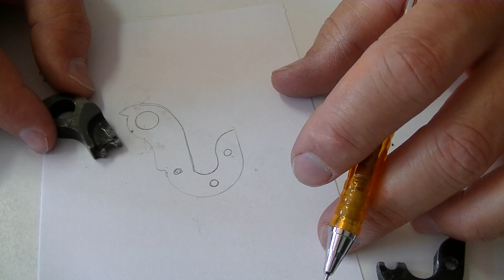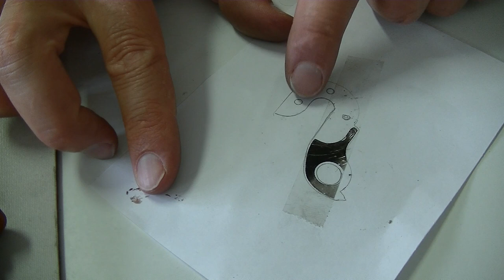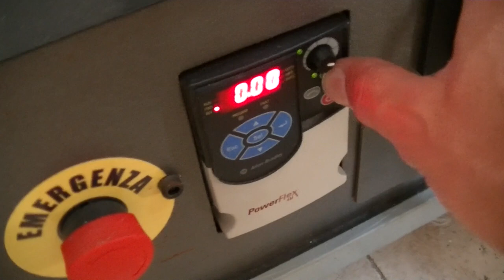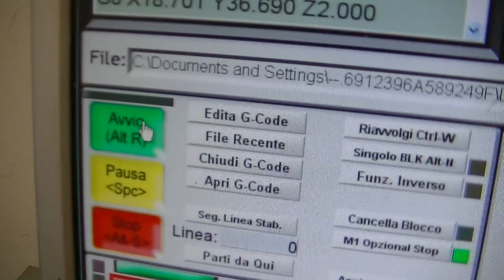COME COSTRUIRE UN FORCELLINO CAMBIO PER MTB E BICI DA CORSA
Oggi vi faccio vedere come ricostruire un nuovo forcellino cambio.
Purtroppo c'è poco fai da te perche' occorre delle attrezzature specifiche, farlo manualmente ci vuole molto tempo e non so se ne vale la pena, forse è meglio trovarlo già fatto. In caso non troviamo il forcellino per la nostra bici, possiamo farlo ricostruire da chi fa servizio di ricostruzione vedi

Cosa pensi del video? Fammi sapere nei commenti! 👇